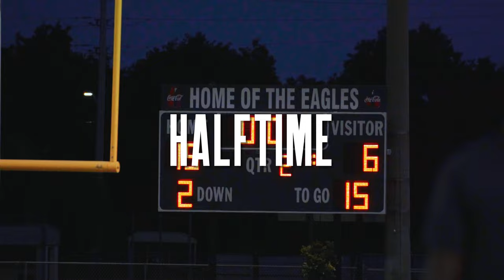A WIN IS A WIN | Atlantic High School vs North Miami Beach | Culture Wins Episode 4 | Docuseries.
Last season the North Miami Beach Chargers were victorious in their first meet with Atlantic High school. Atlantic seeks revenge after devastating loss last season. Although the eagles were victorious, they were in no way happy with their performance.